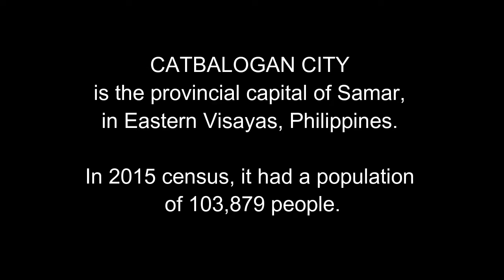MABUHAY KA CATBALOGAN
Maupay Na Aga Catbalogan!

Catbalogan City is the provincial capital of Samar, in the Eastern Visayas, Philippines. In 2005 census, it had a population of 103,879 people.

To all Catbaloganon. Greetings from Malaysia. "HAPPY SAMAR DAY", celebrate and enjoy your holiday today August 11